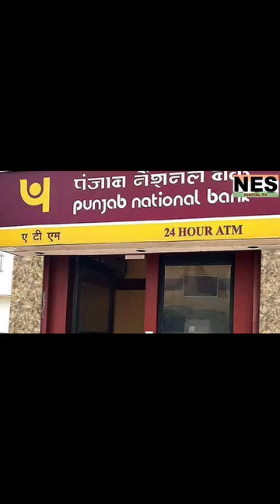Important Update for all PNB Bank Holders, Bank issue Notice till 31 August do this thing early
Important Update for all PNB Bank Holders,

Bank issue Notice till 31 August do this thing early as possible.